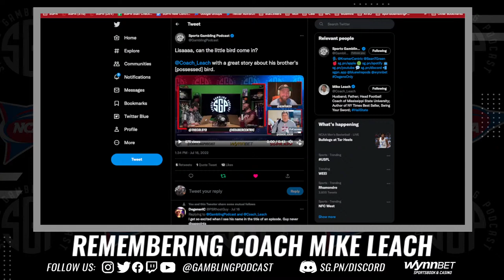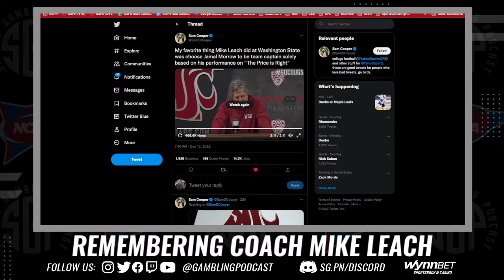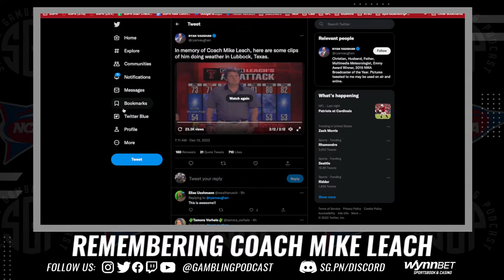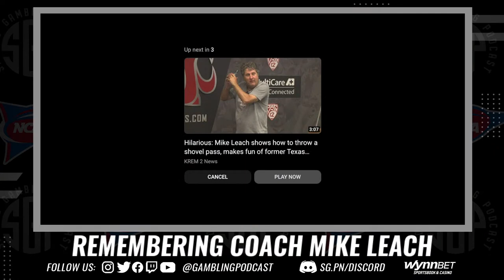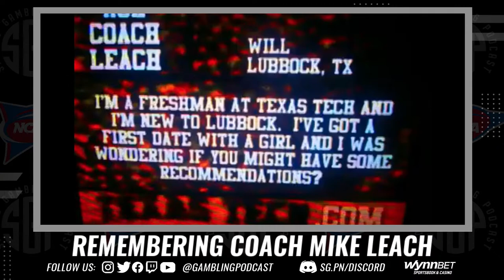Coach Mike Leach Tribute - Mike Leach Best Interviews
The guys (@GamblingPodcast) are joined by the host of The College Football Experience, Colby Dant, pay tribute to coaching visionary, leader of men and dear friend of the SGPN family and degens everywhere Mike Leach. They play some of the best Mike Leach interview clips and remember a great head coach.

0:00 - Pre-Roll
0:17 - Welcome from Coach Leach
1:09 - SGPN Contributor Colby Dant
11:03 - SEC mascot discussion
15:48 - Bird Lisa
17:27 - Hot dog contest
19:35 - Bigfoot NIL
24:04 - Kicker try out during game
26:47 - CFB Playoffs
32:55 - Weddings
38:08 - Mike Leach on captains and the coin toss
41:45 - Mike Leach doing the weather
45:52 - Fat Little Girls Friends
48:43 - His receivers won’t have hands evolution
51:44 - Ask Coach Leach
53:24 - Thank you and farewell, Coach Leach.

More Coach Mike Leach on the Sports Gambling Podcast